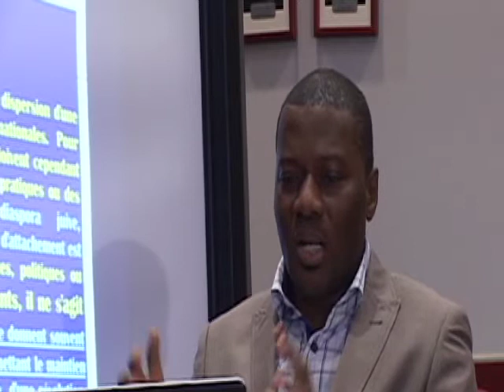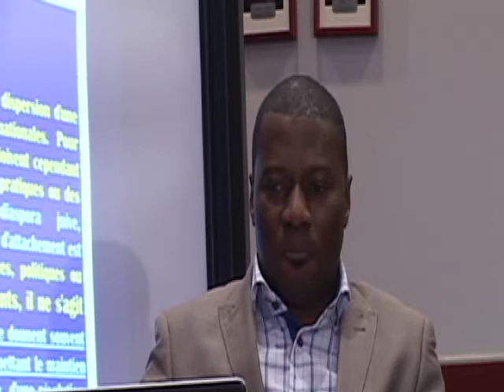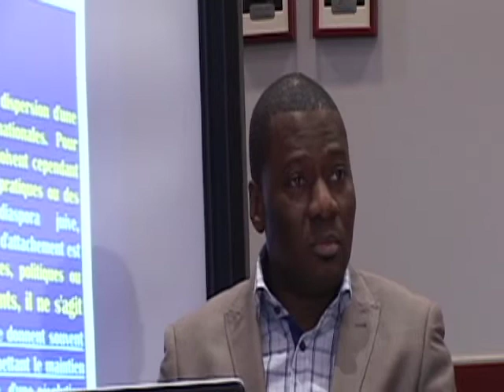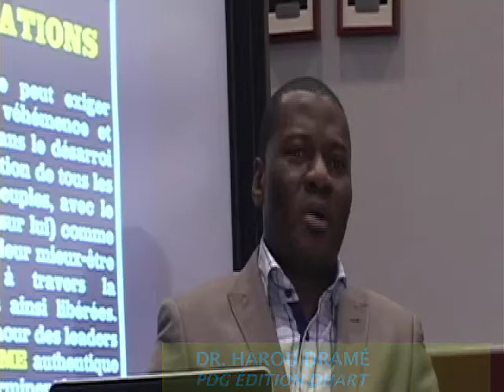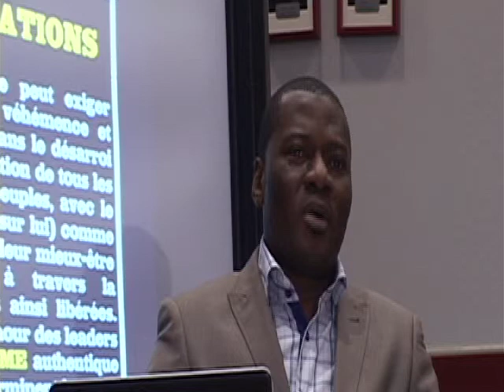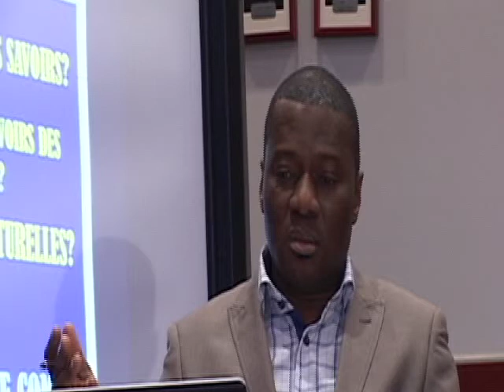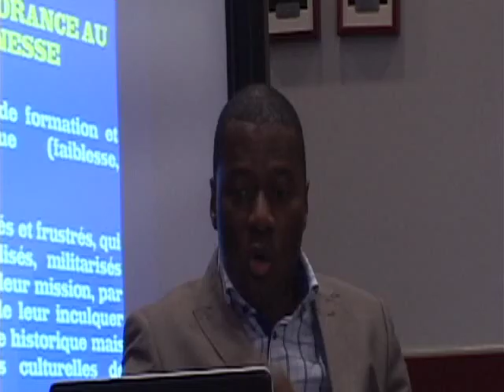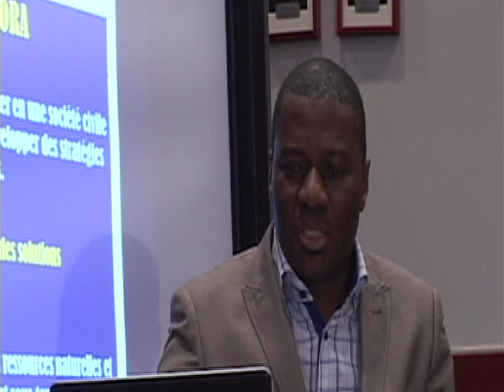LA DYNAMIQUE DU CHANGEMENT SOCIAL: Part. 2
LA DYNAMIQUE DU CHANGEMENT SOCIAL. Une vue Éditoriale aux Editions-dhArt, par Dr. Harouna Drame